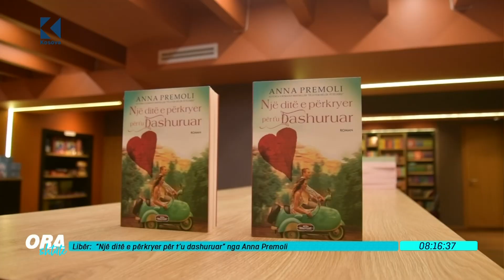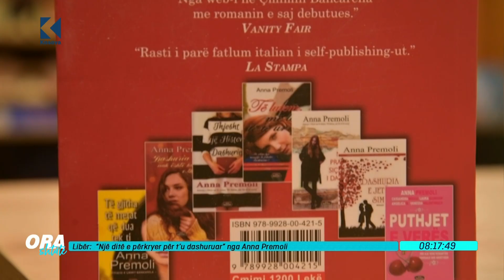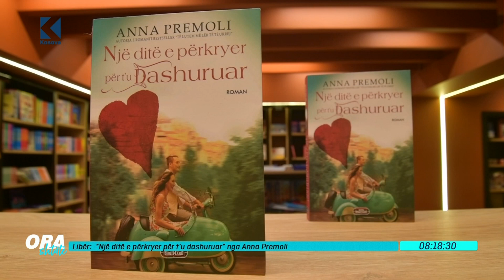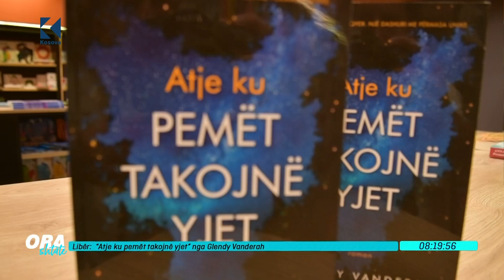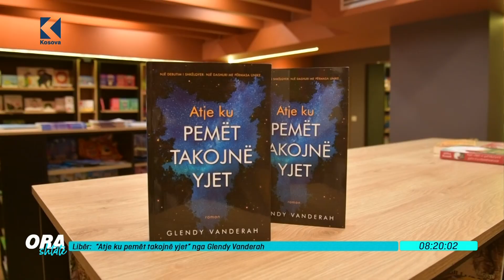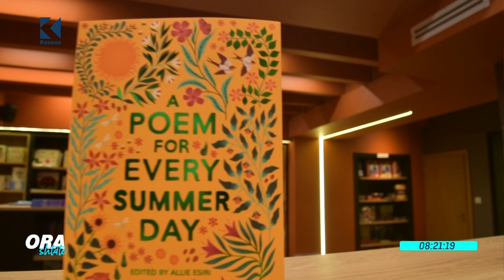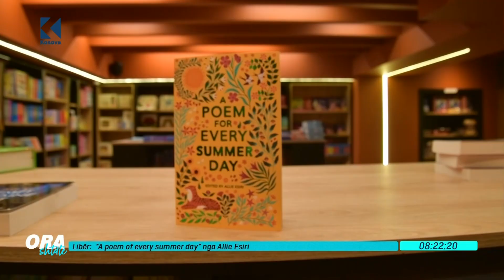Tituj libri që ju propozojmë për pushime! - 29.07.2021 - Klan Kosova